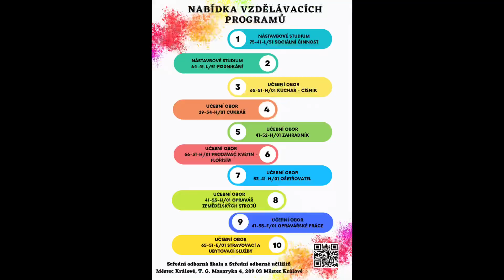Pracoviště odborného výcviku SOŠ a SOU Městec Králové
Naše škola dbá u všech učebních oborů nejen na teoretickou výuku, ale také kvalitní odborný výcvik, který probíhá na odloučených pracovištích školy. V docházkové vzdálenosti od hlavní budovy školy se tak nachází školní zahrada a skleníky pro žáky učebního oboru zahradník, cukrářská provozovna pro žáky učebního oboru cukrář a dílny pro žáky učebního oboru opravařské práce. Nedaleko školy se nachází také domov mládeže a hřiště na posilování. Všechny informace o naší nabídce učebních i nástavbových oboru naleznete na webových stránkách

Tak se k nám přidej! Kvalitní výuka i praxe pod jednou střechou, to je SOŠ a SOU Městec Králové. 😊👍

PS: Za tvorbu videa děkujeme našemu žakovi O. Michalcovi ze třídy 3.B.